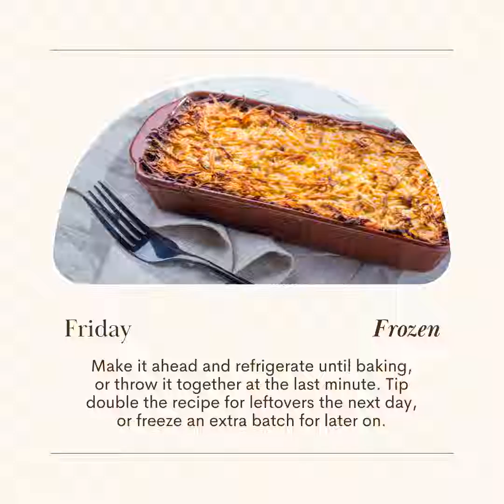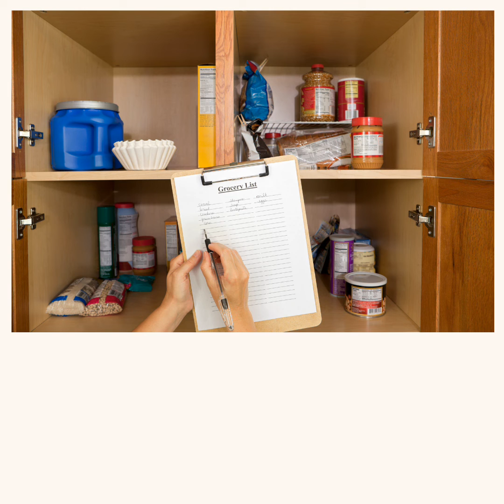Fullerton's Professional Organizing Services